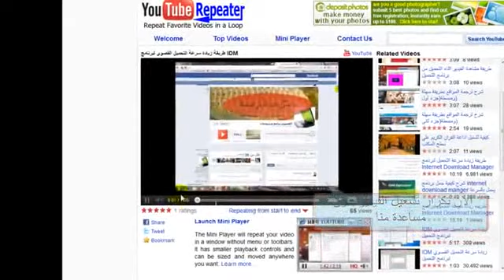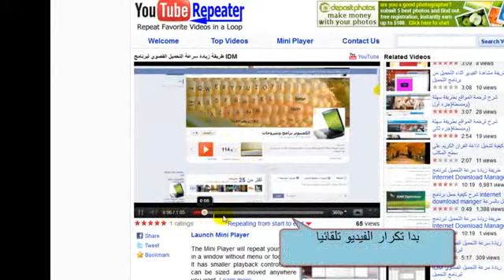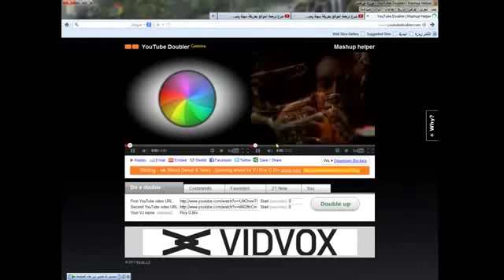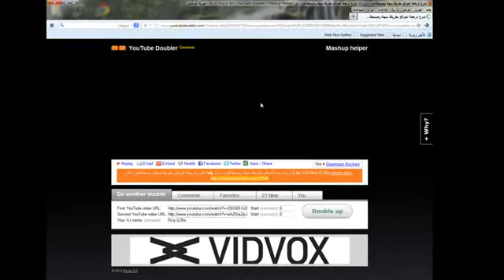ما لا تعرفه عن اسرار وخفايا اليوتيوب المدهشة !تعلم وشارك#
اسرار وخفايا رائعه فى اليوتيوب
اسرار وخدع اليوتيوب
اسرار يجب ان تعرفها وتتعلمها فى اليوتيوب
تعلم من هذا الكورس الاسرار والمهارات التى يجب ان تتمتع بها وتعرفها وتفهمها لتستخدمها على موقع يوتيوب وتستفيد منها